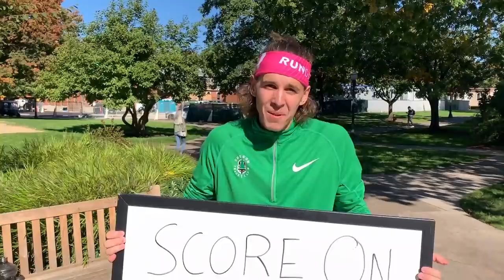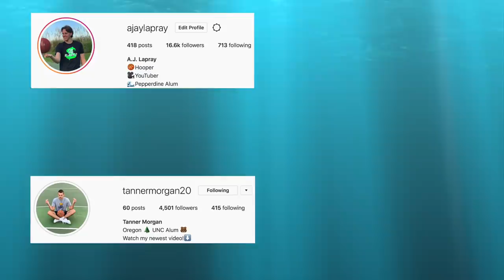Score On Me, You Get $100 vs Random College Students! (Trash Talker Gets Exposed!)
I went to the University of Oregon to let the random college students try and Score On Me, You Get $100! The Trash Talkers in the mix Got Exposed!!

I played basketball at The University of Oregon, Pepperdine University, & Rice University.